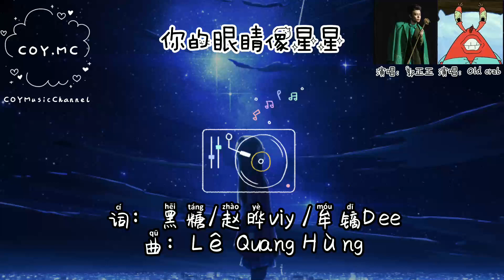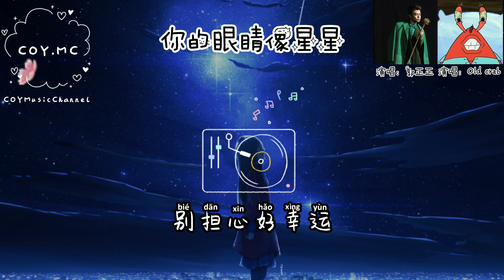你的眼睛像星星 - 郭正正/Old crab【你的眼睛 像星星亮晶晶 一眼就墜入陷阱】（動態歌詞/Pin Yin Lyrics）{De Den De Di越南歌曲 中文版}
*QQ音樂
*Moo音樂

【歌詞】
你的眼睛像星星 - 郭正正/Old crab
詞：黑糖/趙曄viy /牟鏑Dee
曲：Lê Quang Hùng
制作人：黑糖
和聲：郭正正/老圈C
混音：老圈C
母帶：段瑞
效果預設：CHonleamesa
統籌：楊昕/鐘婉瑩
監制：侯雪陽
OP：Do Nguyen Phuc
SP：創際娛樂
出品：創際音樂

怎麼還是當初見你模樣
看到你就控制不住的向往
陪你去到 任何地方
待在你身旁
你就像烙印在我的心上
陪我到老陪伴我一同去天堂
你就像天使一樣出現
輕易滿足我一切幻想
你的眼睛 像星星
亮晶晶 一眼就墜入陷阱
別擔心 好幸運
也許是命中註定
對你目不轉睛
唯獨你讓我偏心 yeah
你的眼睛 像風鈴
叮叮叮 傳入腦海的聲音
多動聽 多純凈
烏雲也會轉天晴
對你一見鐘情
就像化學的反應
如果幻想能被孤獨原諒
那一定就是你溫柔的目光
把我照亮 暖我心房
撫平遍體鱗傷
從前我是躲在暗處的謊
直到有你帶我去最高的地方
那裏的風和漫天星光
是我永不褪色的印象
你的眼睛 像星星
別擔心 好幸運
也許是命中註定
對你目不轉睛
你的眼睛 像風鈴
多動聽 多純凈
烏雲也會轉天晴
對你一見鐘情
就像化學的反應
你的眼睛 像星星
別擔心 好幸運
也許是命中註定
對你目不轉睛
你的眼睛 像風鈴
多動聽 多純凈
烏雲也會轉天晴
對你一見鐘情
就像化學的反應